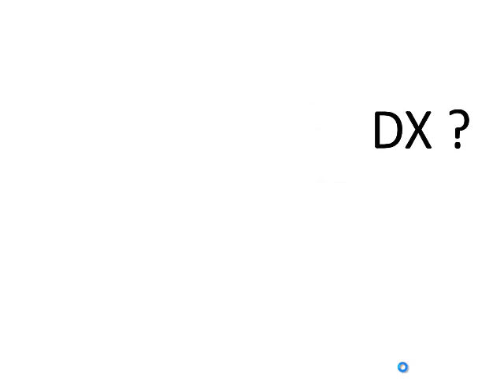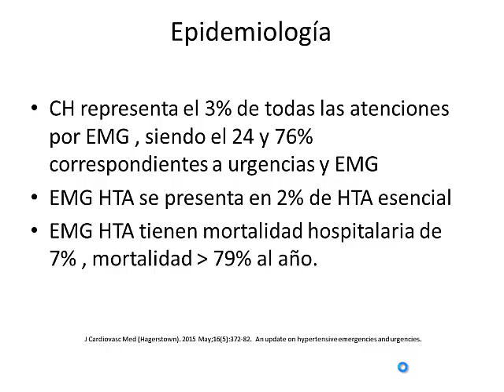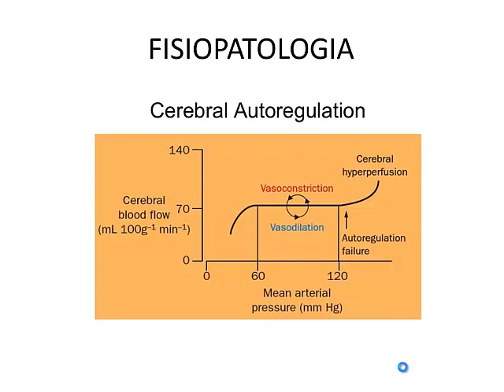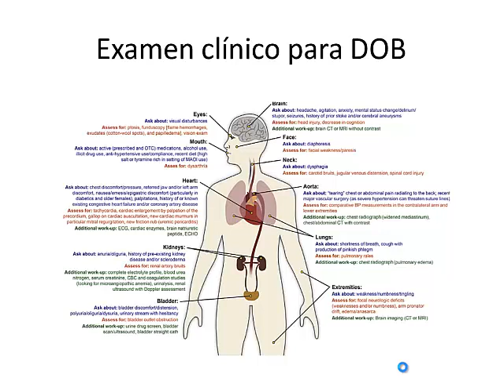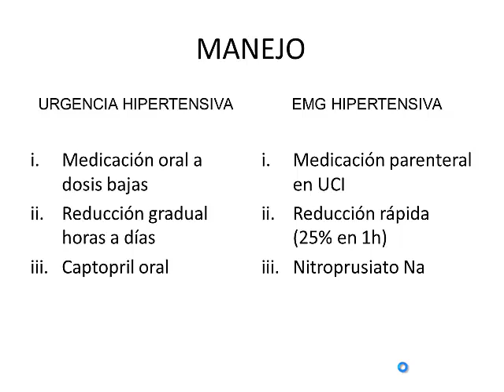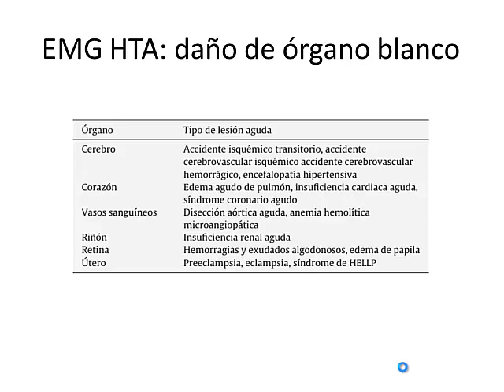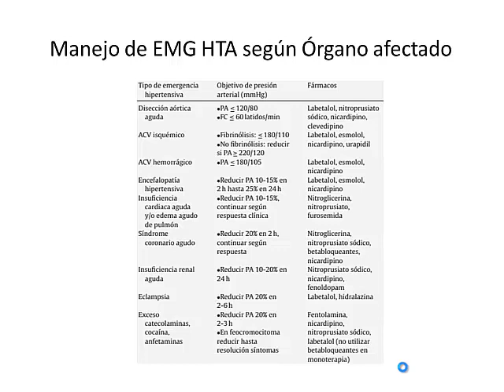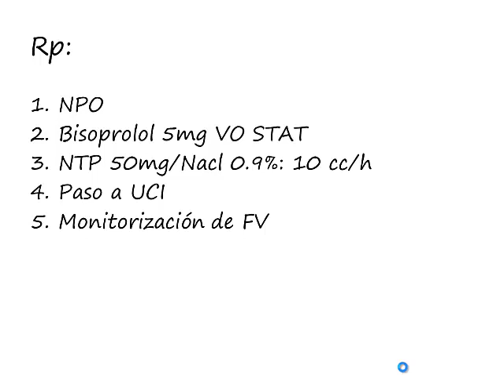Manejo de la crisis hipertensiva. EMERGENCIA